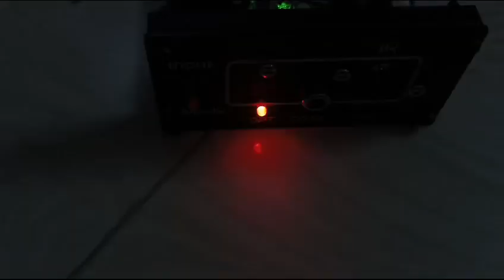TX 109 dolby decoder by sanjay audio